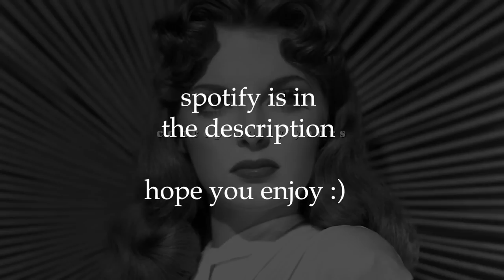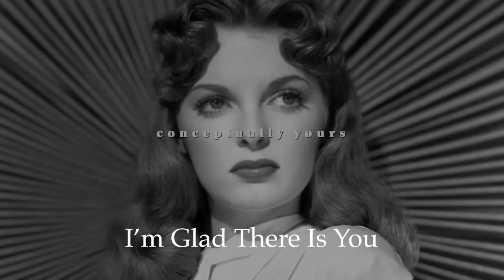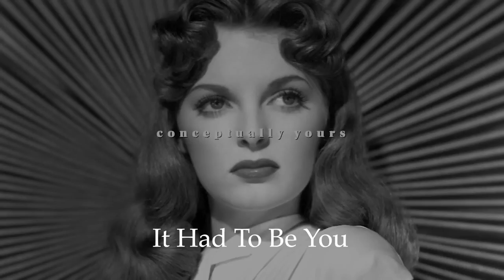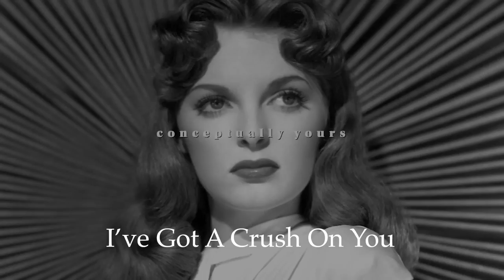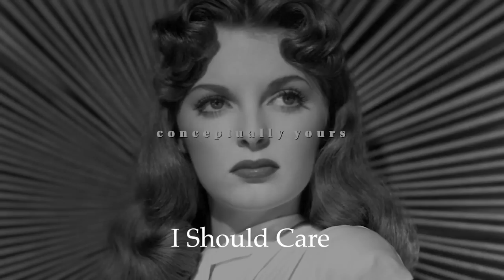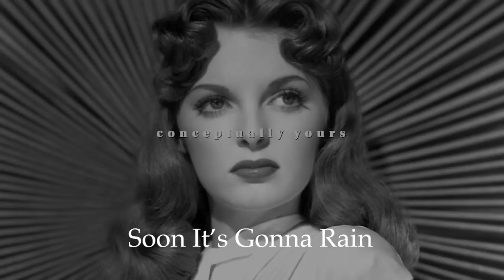a jazzy day with julie | a vintage playlist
'bring back the classics' is back! today, we're paying tribute to one of the must melancholic, sultry voices of her time; julie london.

'Bring Back the Classics' is a series of playlists where each one is dedicated to one specific artist as opposed to multiple. There's some songs you might already know and some that you've yet to fallen love with; either way,  hope you enjoy :)